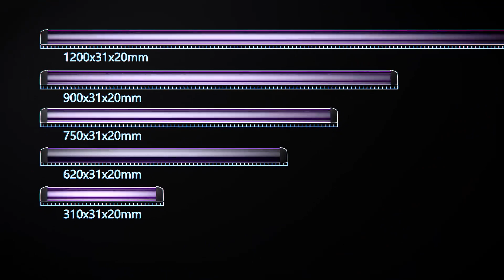CNB227L Laser safety light curtain 激光安全光幕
CNB227L Laser safety light curtain for moving swing doors